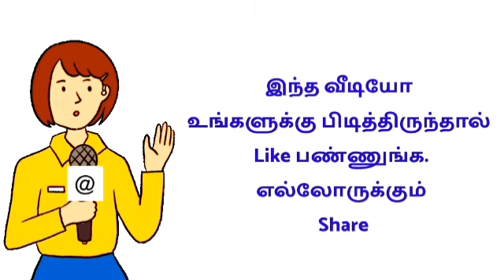BE jobs in tamil / EEE jobs in tamil / ITI jobs in tamil | electrician jobs | siva job news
Therefore, we hereby inform you that our channel is not responsible for any loss to the viewers ...

🔴 வீட்டிலிருந்து செய்யும்
வேலைவாய்ப்புகள்

shorturl.at/ptzKL 👈

⏩ சென்னை வேலைவாய்ப்பு
CHENNAI JOBS TODAY - CHANNEL

⏩ WOMEN JOB INFORMATION

2022 new jobs in tamilnadu
Tamilnadu jobs today 2022
Tamil jobs today 2022
New jobs in tamil 2022
tamil job recruitment 2022
tamil jobs government 2022
tamil job notification 2022
tamilnadu job vacancy 2022
tamilnadu job vacancy in tamil 2022
Siva job news 2022
Siva job news latest 2022